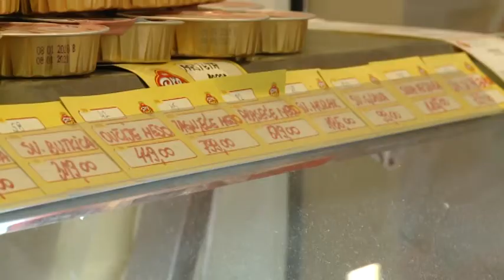2018.07.20. - Legutóbb három hete emelkedett a sertésből származó termékek ára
A marhahússal ellentétben a disznóhús az utóbbi két hétben nem drágult meg számottevően. A csontozott sertéscomb ára korábban is 460 és 490 dinár között volt. Legutóbb három hete drágultak meg a sertésből származó termékek, de azóta a zentai hentesüzletek többségében a húsok ára változatlan.